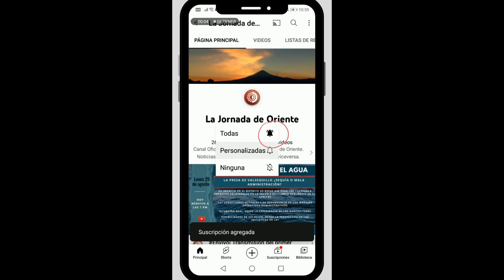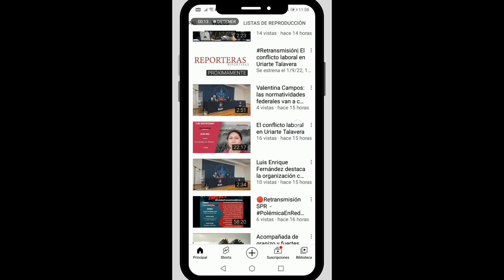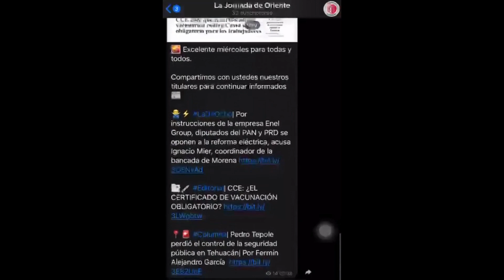Intento de extinción del contrato colectivo de trabajo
📍📹En entrevista para Las Reporteras, el líder del sindicato de trabajadores del Monte de Piedad Puebla, hablará como los gerentes de sucursales amedrentan a sindicalizados para que desistan de la lucha por conservar sus derechos